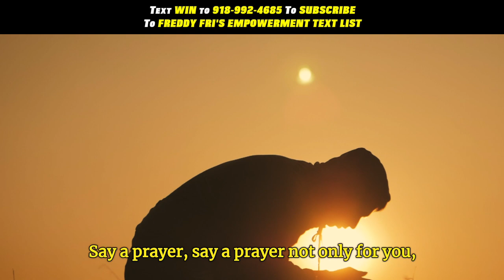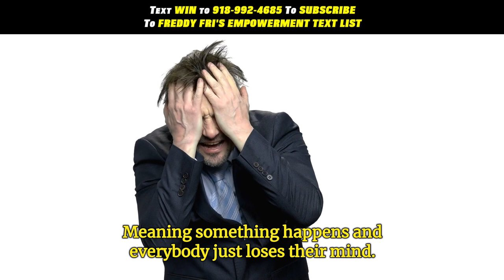Times Of Uncertainty | Daily Motivation Dose | Freddy Fri Motivation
Times of uncertainty daily motivation dose from motivational speaker Freddy
Fri

This episode is designed to give you strength when you feel uncertain!